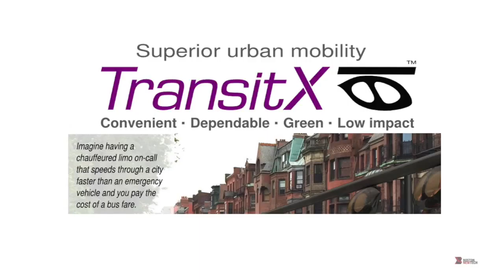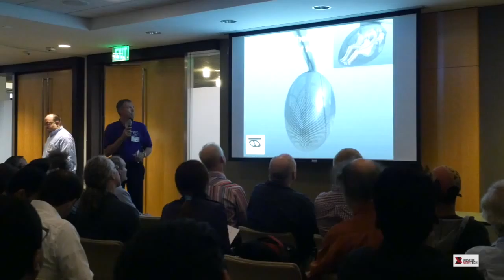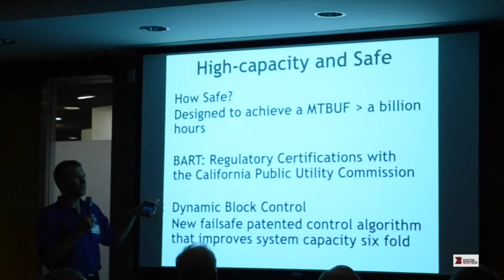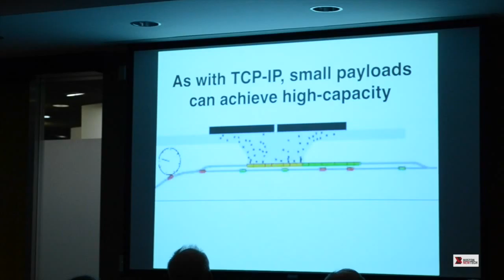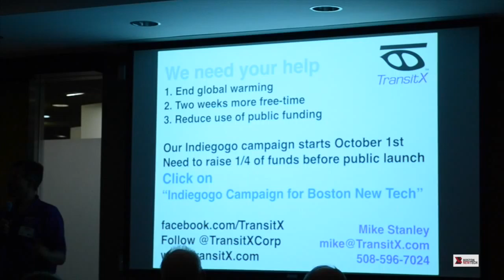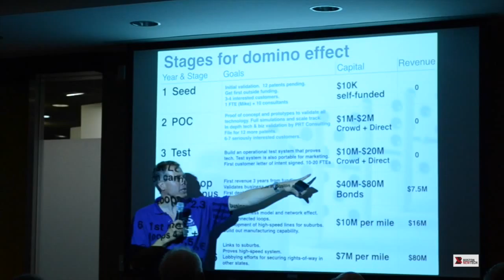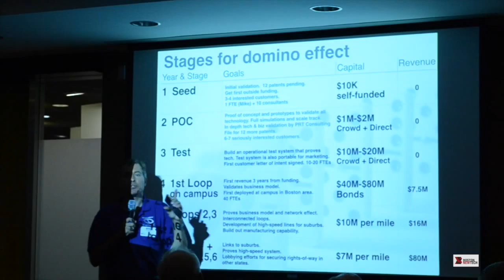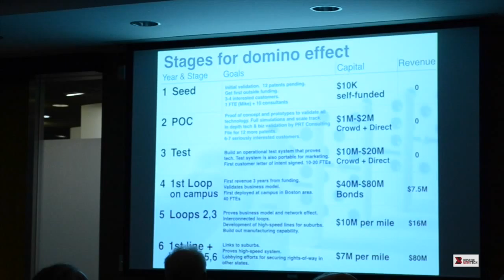TransitX - Boston New Technology Startup Demo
Ultra-light, personal rapid transit monorail with small off-line stops.  (Mike Stanley / @MikeTransitX) @TransitXCorp